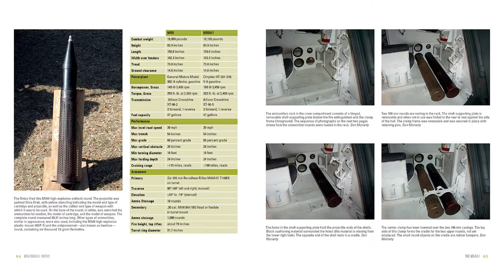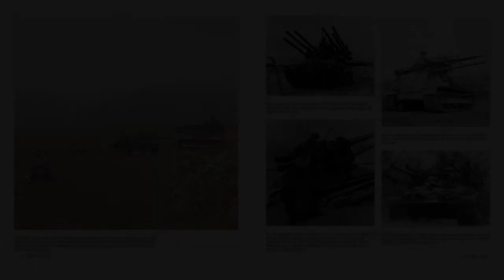M50/M50A1 Ontos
M50/M50A1 Ontos: Self-Propelled Multiple 106 mm Recoilless Rifle

Designed to counter the threat of a massed Soviet armored assault, the M50 Ontos showed its merit in the jungles and streets of Vietnam. Ontos grew out of Project Vista, the secret study of possible improvements to NATO defenses. Project Vista identified the need for an inexpensive, heavily armed “something” to thwart waves of Soviet armor. Armed with six powerful recoilless rifles, the diminutive M50 was given the name “Ontos,” an Army mistranslation of Greek for “the Thing.” Initially, the Army felt that the Allis-Chalmers T165E1 (later standardized as the M50) was the thing to fill the recommendation of Project Vista. Ultimately, and after some controversy, the Army lost interest in the vehicle, but the United States Marine Corps believed in the vehicle, and in 1955 the M50 entered production. While the Corps first used the Ontos in Santo Domingo in 1965, it would rise to fame in Vietnam, where the M50, as well as the modernized M50A1, saw considerable use as antipersonnel weapons and in perimeter defense. On the streets of Hue, Marines made considerable use of the Ontos, blasting open walls and using antipersonnel rounds to create faux smoke screens. Over 270 photos, many in color, chronicle the development, production, combat use, and details of this famed vehicle and the men who used them.